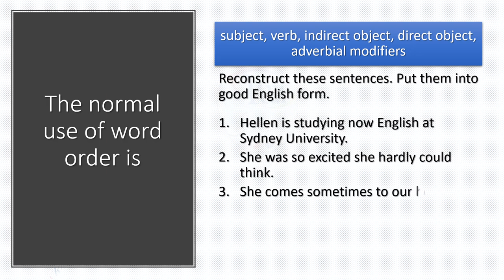Aula de inglês: Word order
🔘RuiEnglish Lec: Word order